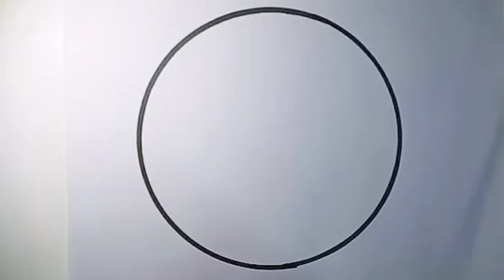Circle Drawing Scenery. Beautiful Scenery Art in Circle. Easy Circle Scenery Drawing.Drawing Ideas.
How to draw a cute Scenery
Circle Drawing step by step

CMMENT